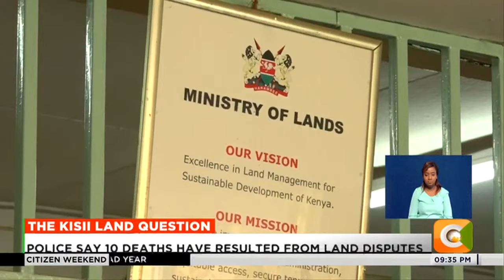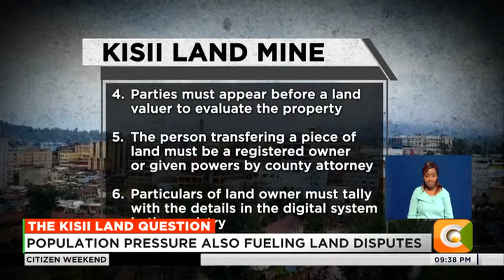| THE KISII LAND QUESTION | Police say 10 deaths have resulted from land disputes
During the second half of 2022, police in Kisii County recorded not less than 10 high profile cases of murder and conflict related to land disputes between buyers and sellers. In some cases, conflicts have led to delays in burials for years due to court battles between interested parties. Tonight, on Citizen TV, we tell you about perennial land tussles in Kisii that remain a thorn in the flesh for the local community.